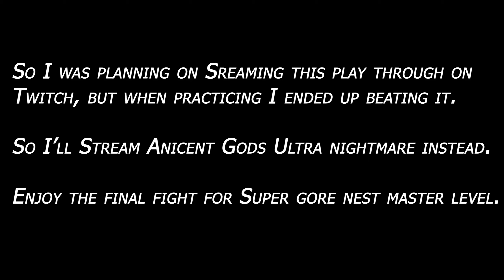Super Gore nest master level Ultra nightmare Complete!!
So I was planning on Stream these attempts, but when I was practicing I ended up just beating it,  oh well.
This Saturday (June 5th,2021) I'm going to stream the ancient gods part 1 ultra nightmare. Hopefully see you there ;)